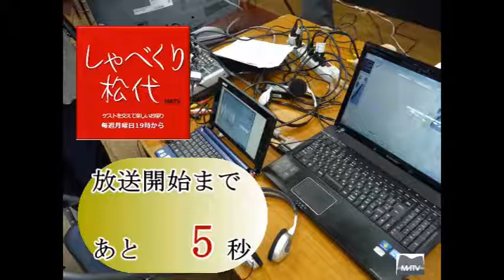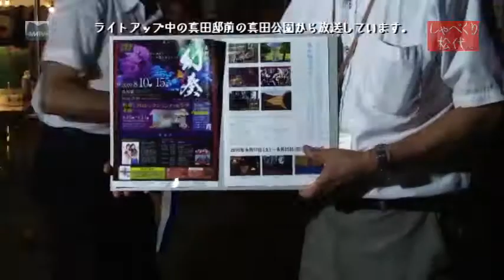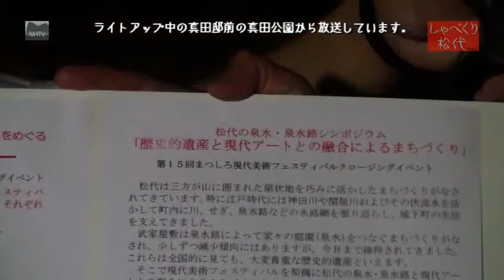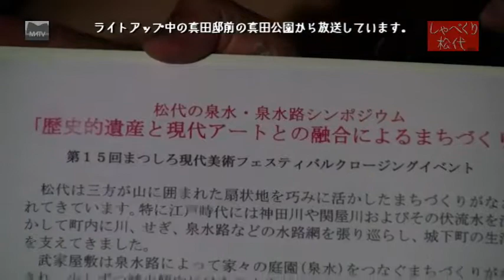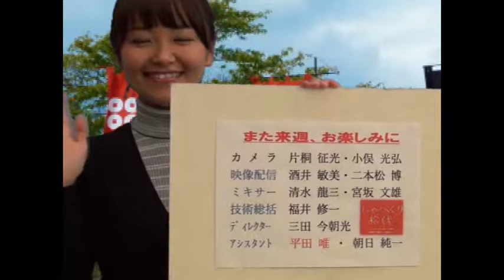しゃべくり松代 第459回 真田邸庭園ライトアップイベント生配信録画版 [松代テレビ局]